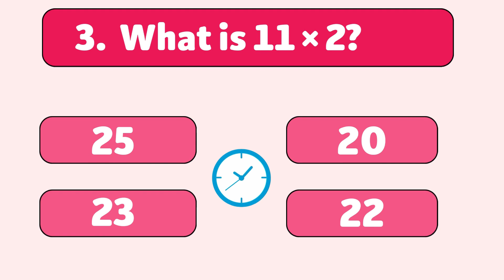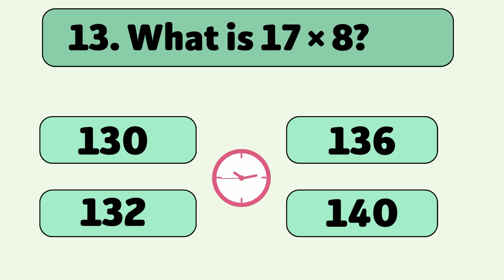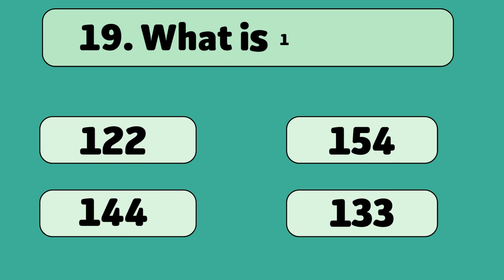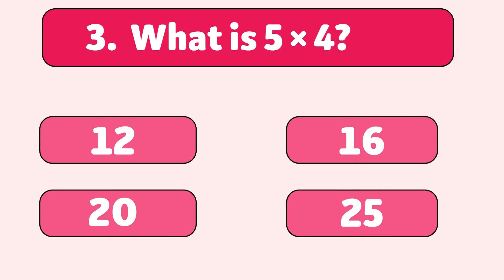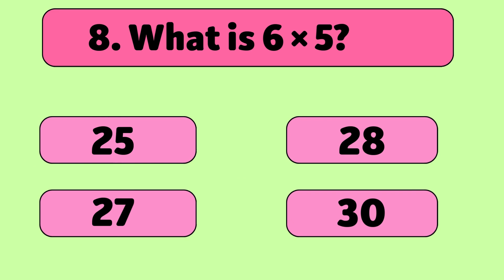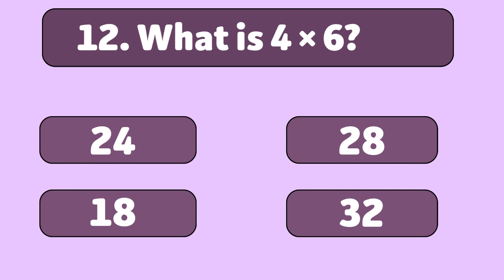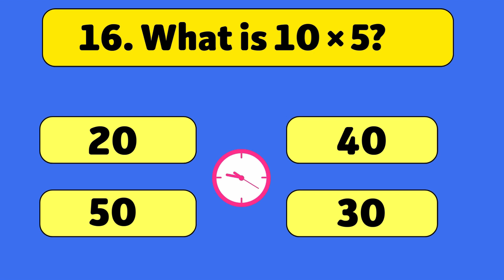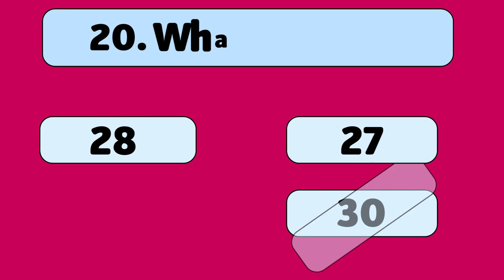Multiplication Table Questions | Math Quiz for Kids | Quiz Time | Win Win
Maths Quiz for kids | Multiplication table Quiz for kids | Quiz Time | Kids Quiz Win Win
Kids Quiz Win Win